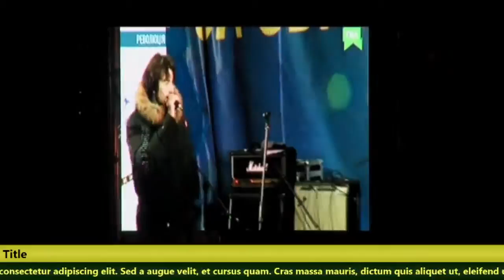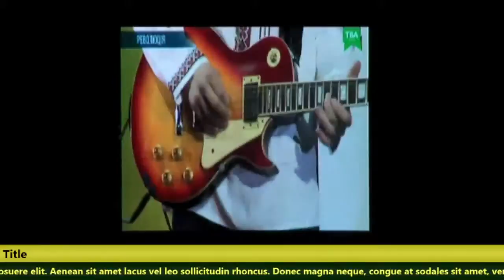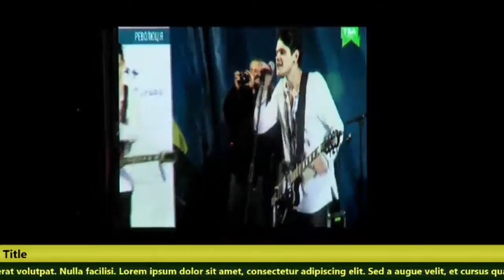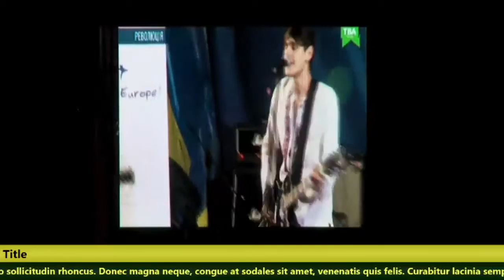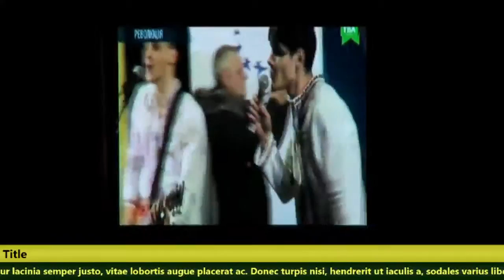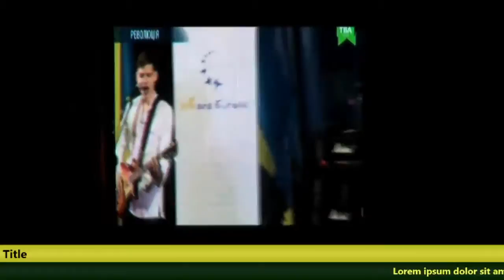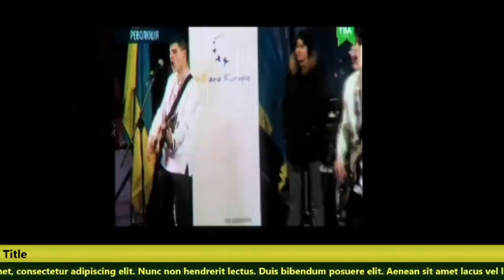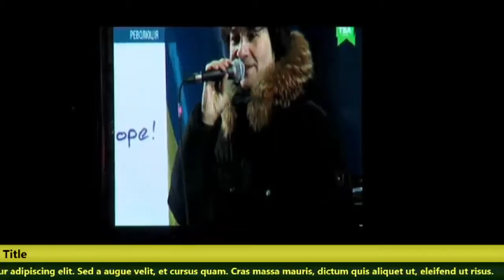20140108 141546 Spilno tv319